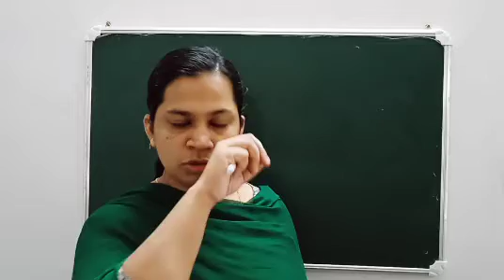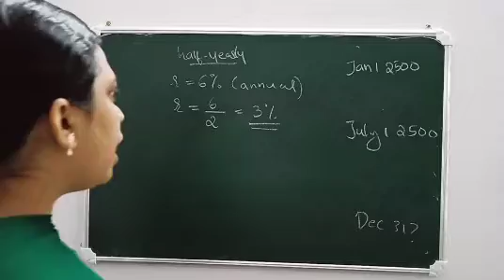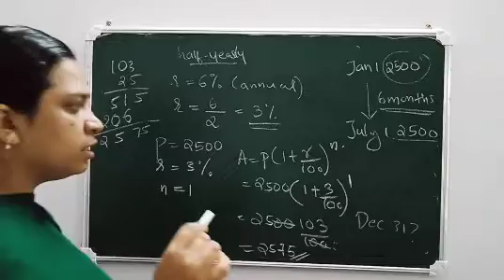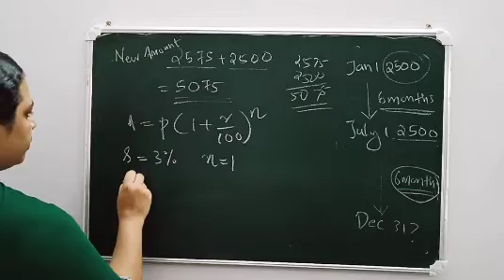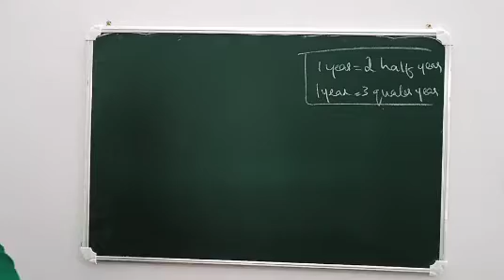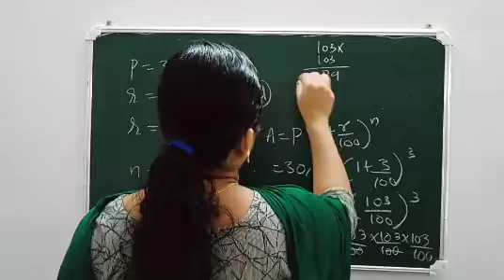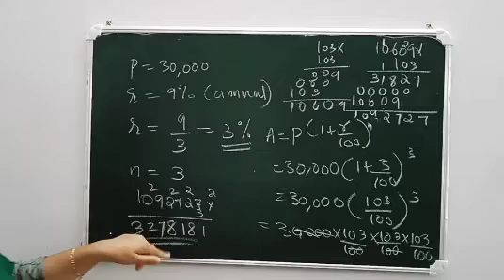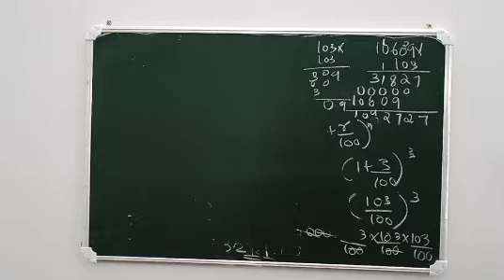Class 8#maths##25/11/20